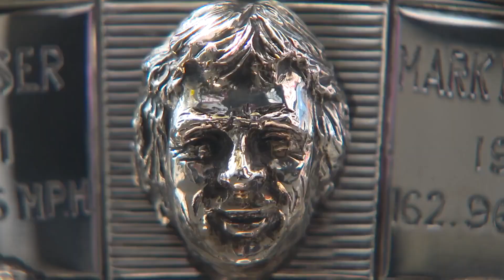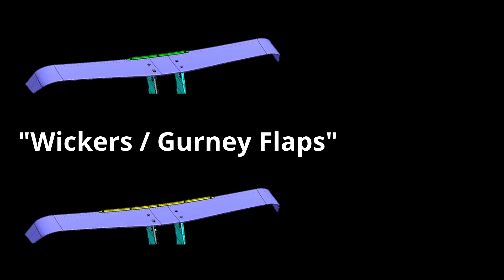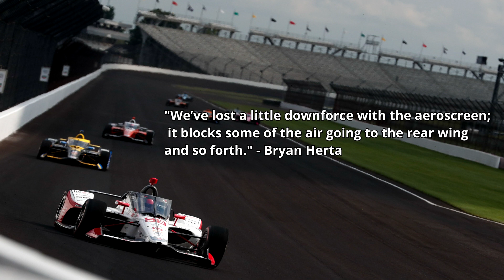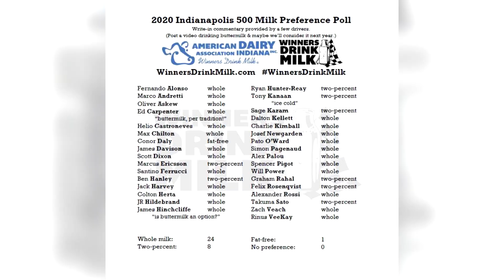Indy 500 2020 | ¿Qué Esperar de la Edición 104 de las 500 Millas de Indianapolis?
El Greatest Spectacle in Racing está a punto de arrancar! En este video comparto lo que se podría esperar de la edición 104 de las 500 millas de Indianapolis, teniendo en cuenta lo que se ha visto en el óvalo durante los días de prácticas así como en ediciones anteriores, aunque bien se sabe que la Indy 500 siempre tiene sus propias sorpresas 🌟